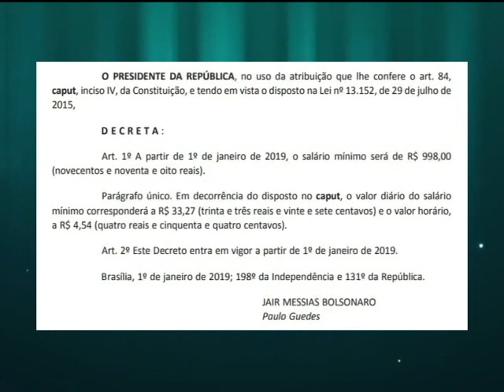SALÁRIO MÍNIMO SOBE PARA R$998 REAIS, MAS O VALOR FICA ABAIXO DO APROVADO PELO CONGRESSO